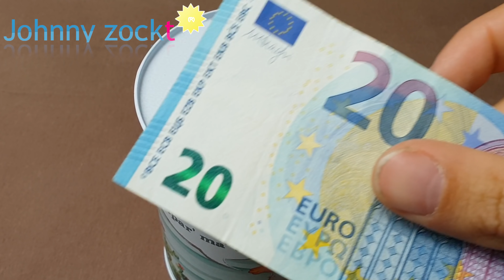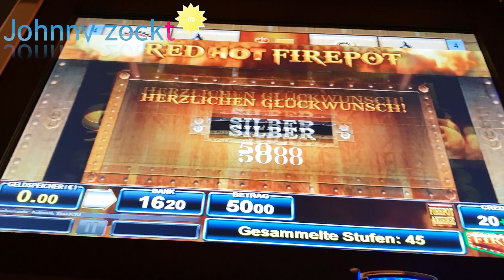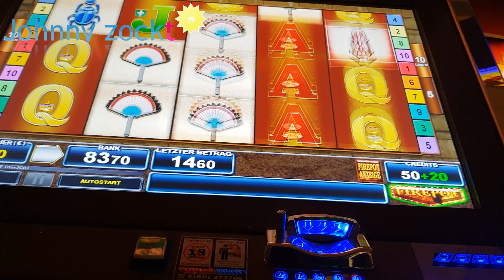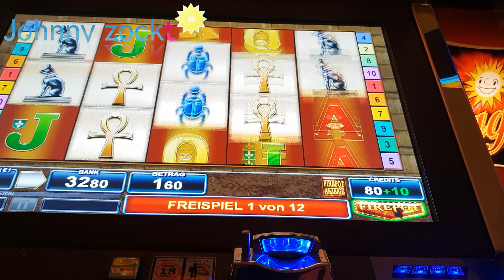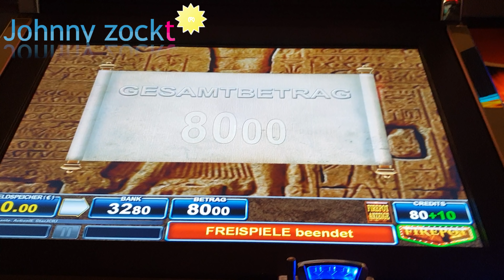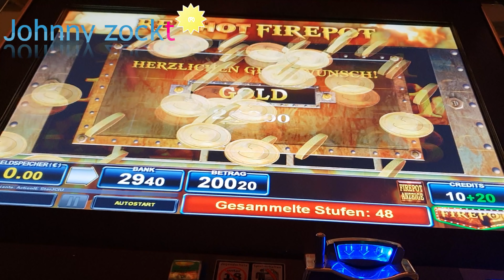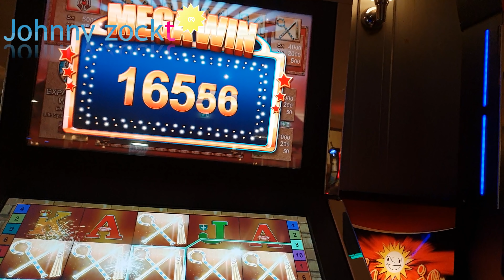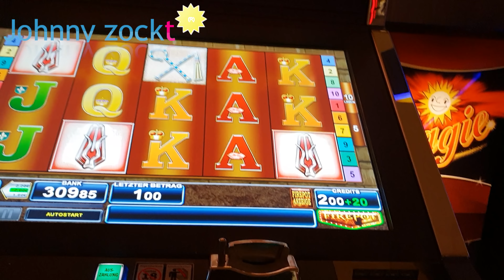Bally Wulff Cleopatras Crown 10c - 1€, Red Hot Firepot Ausspielung, Gold, Silber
Spielen lohnt sich nicht. Man wird dadurch immer kräftig im Minus sein. Die Videos zeigen meist nur Freispiele, das andere möchte keiner sehen. Sei dir aber gewiss, es gibt Tage da kommt kein Gewinn, ja manchmal sogar Monatelang und ich habe deutlich mehr verloren als gewonnen. Spiel zum Spaß, ansonsten lass es sein. Das ist kein Geldautomat sondern ein Unterhaltungsautomaten mit Gewinnmöglichkeit.

Nur Bally Wulff,
Cleopatras Crown Freispiele 10c - 1€,
Red Hot Firepot Gold- und Silber-Jackpot